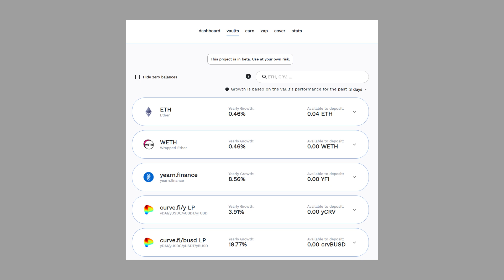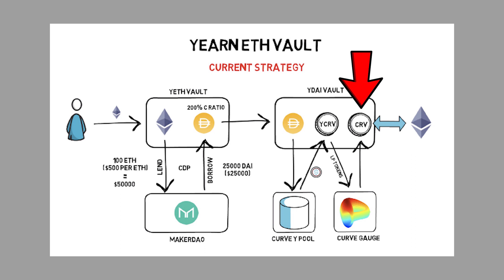YFI 는 왜 비싸고 SUN 은 얼마까지 갈까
상승초입에서 고민이 많은 사람

크립토 비자카드 / $50 CRO 받기

ETH : 0x1C6d5eD1Efd11a14f53fe542629d29Ec27F368C2
BTC : 19cAjo6VvHnoz2m18T98rDSPPbYzXqJsU8